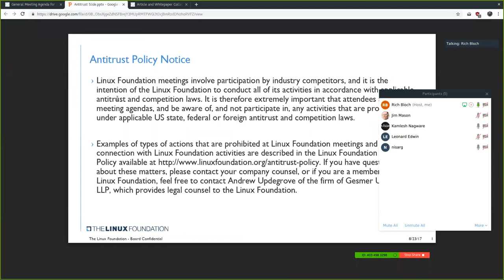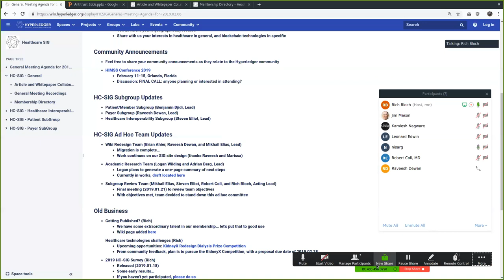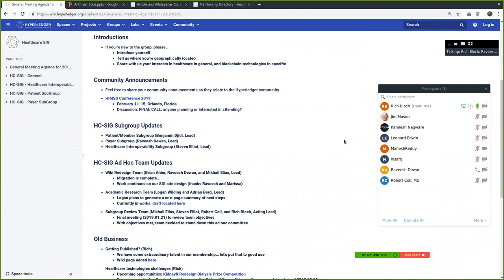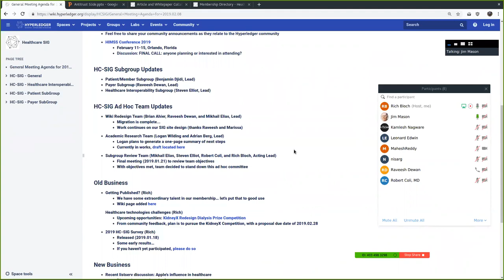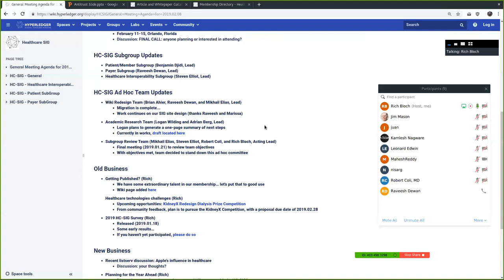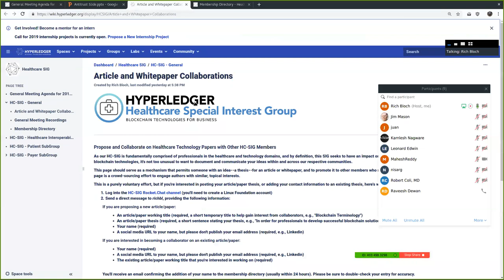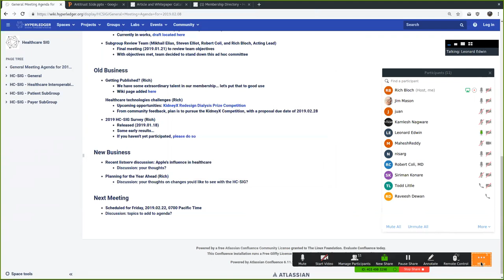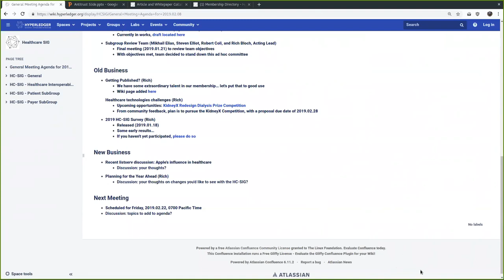2019.02.08 Healthcare SIG General Meeting